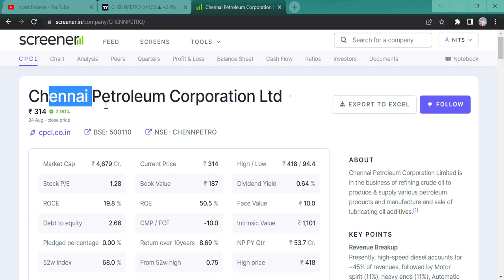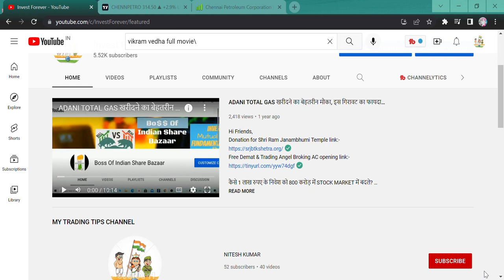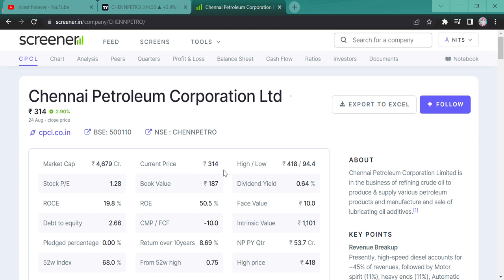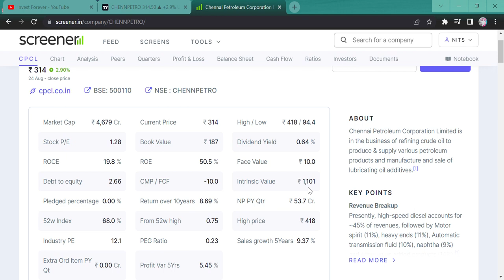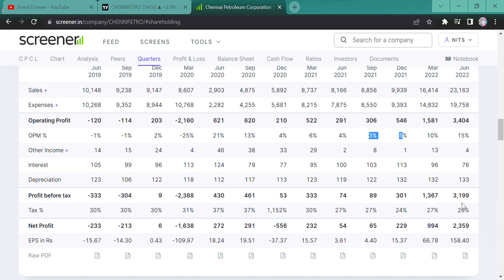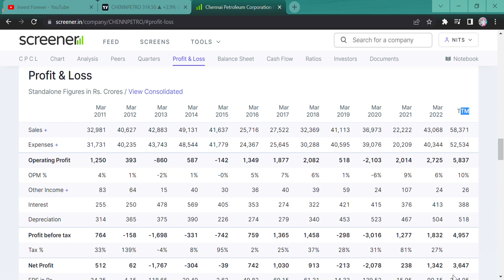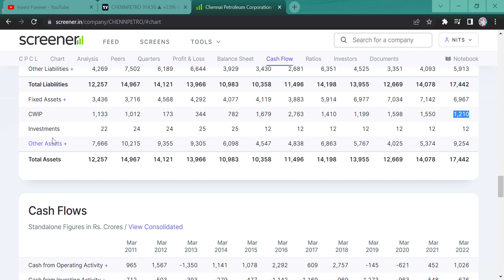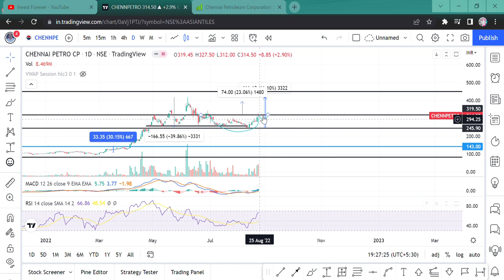Chennai Petroleum Corporation Ltd || CHENNAI PETRO NEWS || TARGET || DOLLY KHANNA || BEGINNERS STOCK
Hi Guys,
FIRST TARGET ACHIEVED. CHENNAI PETROLEUM CORPORATION STOCKS LOOK SO GOOD AT THIS LEVEL AS ITS MARGIN IS HIGH AND ITS RETURN AS WELL AS REVENUE IS HIGH AND MONTHLY CHART PATTERN SHOWING A HUGE BREAKOUT.DOLLY KHANNA BOUGHT THIS SHARE IN THIS QUARTER.

SHORTS,
YOUTUBE SHORTS,
INVESTMENT TIME,
INVESTMENT,
MULTIBAGGER,
BONUS,
SPLIT,
DIVIDEND,
BUYBACK,
RIGHT ISSUE,
TENDER OFFER,
INTRADAY,
SWING TRADE,
POSITIONAL TRADE,
FUTURE OPTION,
BUSINESS NEWS,
INVEST FOREVER,
INTRADAY TIPS,
HOW TO EARN MONEY DAILY?,
NIFTY PREDICTION,
MARKET PREDICTION,
nifty bank,
NIFTY MIDCAP,
NIFTY SMALLCAP,
NIFTY50
EQUITY MARKET,
BULL RALLY,
DOW JONES,
MARKET RETRACEMENT,
Q1 RESULT,
Q1 RESULT AND ITS IMPACT,
INVEST FOREVER,
NIFTY OVERVIEW,
NIFTY OUTLOOK,
NIFTY BANK,
BANK NIFTY,
NIFTY IT,
NIFTY PHARMA,
NIFTY NEWS,
NIFTY FMCG,
NIFTY AUTO,
NIFTY METAL,
BREAKOUT STOCKS,
POSITIONAL TRADE IN STOCKS,
CHENNAI PETROLEUM,
Chennai Petroleum Corporation Ltd
CHENNAI PETROLEUM STOCK ANALYSIS,
CHENNAI PETROLEUM STOCK NEWS,
CHENNAI PETROLEUM STOCK TARGET,
CHENNAI PETROLEUM STOCK NEWS TODAY,
CHENNAI PETROLEUM LATEST NEWS,
CPCL STOCK CHART,
CPCL TECHNICAL CHART,
CHENNAI PETROLEUM,
SHOULD WE BUY CHENNAI PETROLEUM,
WHY CHENNAI PETROLEUM STOCK IS FALLING,
CHANNAI PETROLEUM STOCK MONTHLY CHART,
DOLLY KHANNA BOUUGHT CHENNAI PETRO,